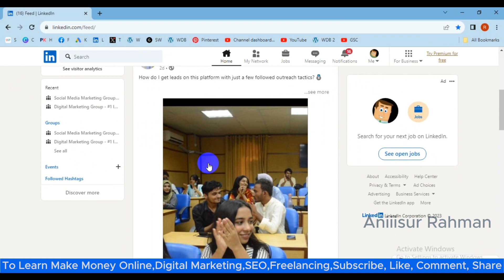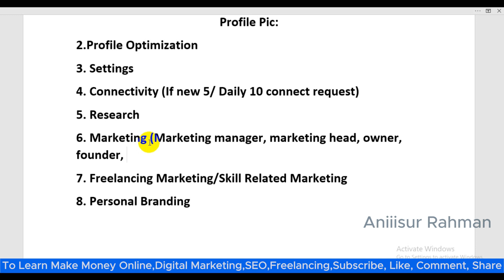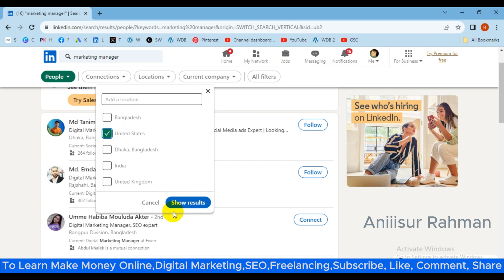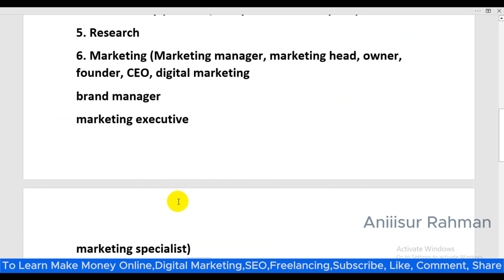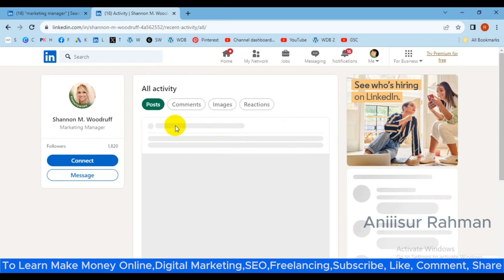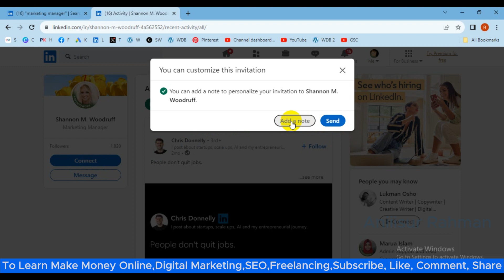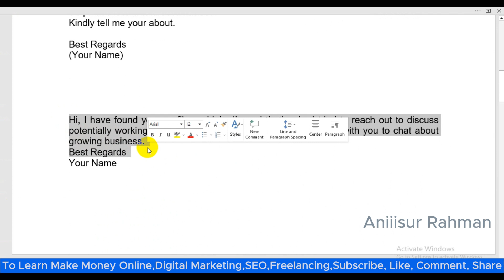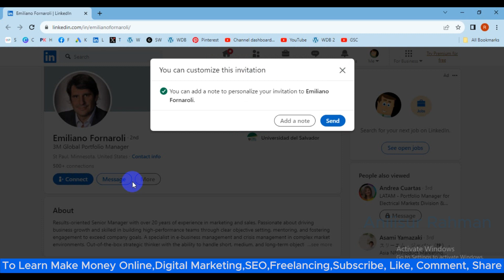How to Find Buyer from LinkedIn | How to Get Clients on LinkedIn | Aniiisur Rahman